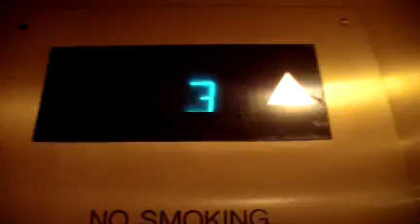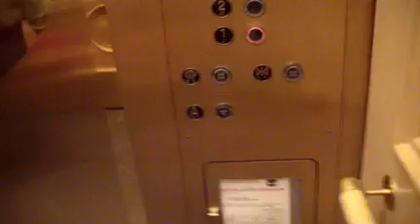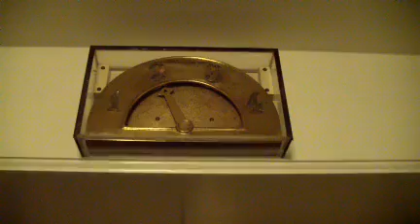Otis Hydraulic Elevator @ Disney's Yacht Club Resort - Lake Buena Vista, Florida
Located in Walt Disney World in the EPCOT Center. Note: I Said Yatcht Club On purpose Just To Fool Around. Anyway This Elevator Is Like The Hydraulic Elevator In The Beach Club Resort.